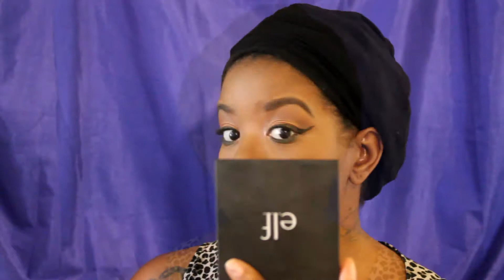Quick everyday makeup tutorial | FOR BUSY WOMAN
SOCIAL MEDIA?

MAKEUP DEETS?
FACE
Primer: Milani Shine Shield
Foundation: Estee Lauder Doublewear
Concealer: Nars Radiant Creamy
Blush: Elf Blush Dark Blush Palette
Highlight: J.Glo by Jackie Aina x Elf Palette
Setting Powder: Laura Mercier Medium/Deep
Setting Spray: Urban Decay De-Slick
EYES
Eyeshadow: The Nubian Palette by Juvia's Place
Eyeliner: L.A. Girl Aspen Green
Liquid Eyeliner: Rimmel ScandalEyes
LIPS
Lipgloss: Tarte Tartiest glossy lip paint "Snap"

MUSIC?

ABOUT ME?
Name: Kaycee
Age: 23
Hometown: Boston, MA